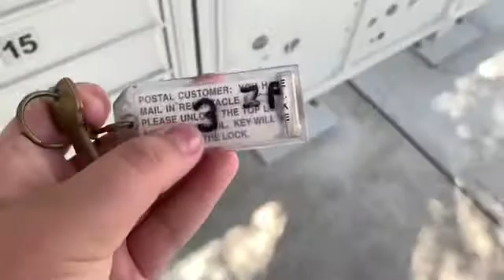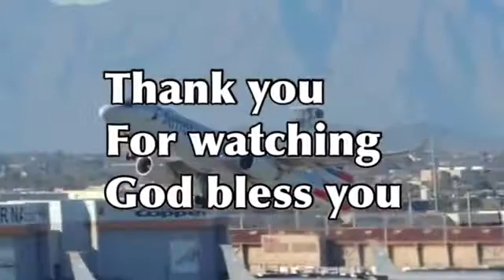*FINALLY CRJ-900 IN 1:400* Shapeways 1:400 Bombardier CRJ-900 unboxing | March 2021.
Welcome back everybody, Today we have an awesome shapeways order unboxing featuring my brand new set of CRJ-900 for my collection. I’ve been behind these CRJ-900 for a while as I have been wanting them for few things that there will be videos of witching a very short period of time from the upload of this video. I think these where about 25 dollar order I know a little expensive but right below I will leave the link for you to buy them or check them out if interested.

please be sure to check out V1 decals...

Equipment
Iphone XR 65G
Ipad Pro 2019
Mac Book 2019
Apple Watch series 4
Imovie free apple editor
Model Airports:
- Flint Bishop International airport: Active
-Lubbock Preston Smith international airport: Deceased
-Fictional airport: Active
-Amarillo International Airport: Deceased
-Coco beach international airport: Active
- Hayden Yampa Valley Airport: (under construction)
- Pensacola International Airport: (under the works)
- coming soon (under works)

ALL CONTENT IS MINE PLEASE DONT USE WITHOUT PERMISSION
@TPA Avgeek